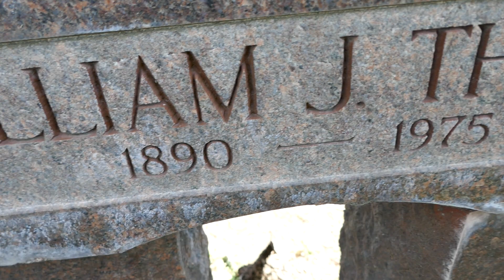Wilhelm Thiele Grave Hollywood Forever Cemetery Los Angeles California USA April 20, 2023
Motion Picture Director and Screenwriter. Thiele got his start in Austria and Germany but never achieved the same level of fame in the U.S. as he had overseas. He is credited with giving actress Dorothy Lamour her big start in movies. Director of 38 films, Thiele also wrote 13 screenplays.